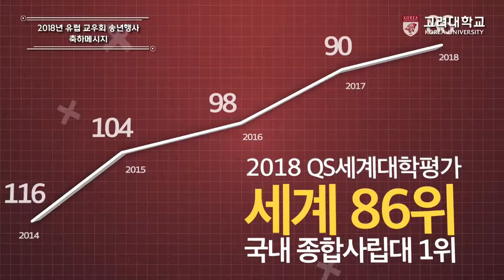[고려대학교 Korea University] 유럽 교우회에게 드리는 총장 송년인사말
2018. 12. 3